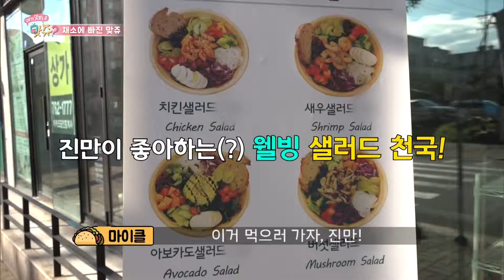[14회] 채소에 빠진 맞쥬 | 여기 맛있는 곳 맞쥬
오늘 맞쥬 메뉴는 채식주의자인 특별 게스트를 위한 샐러드!
100% 육식주의자 진만의 입맛에도 맞을까?

맛집 정보
Bottle & Bowl / 제주 서귀포시 동홍남로 61